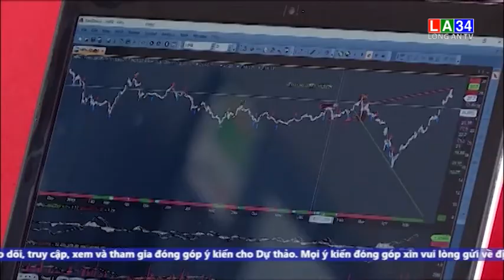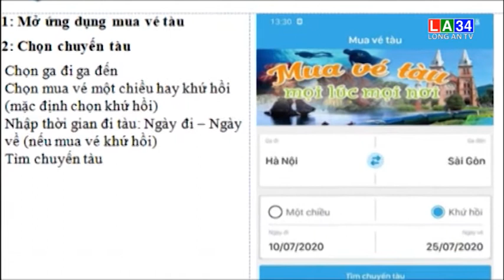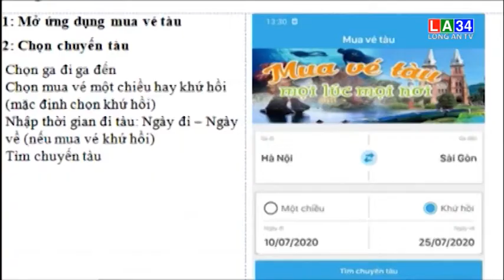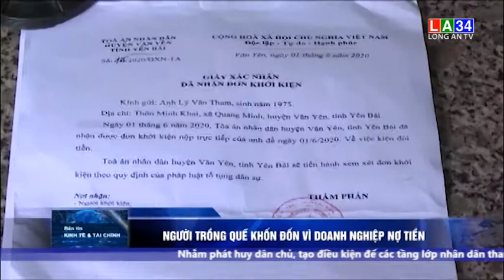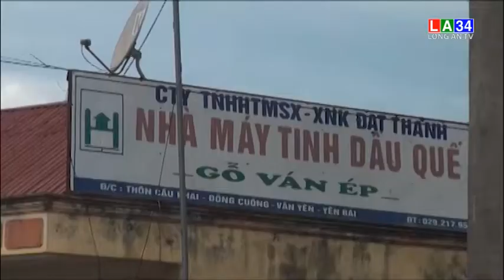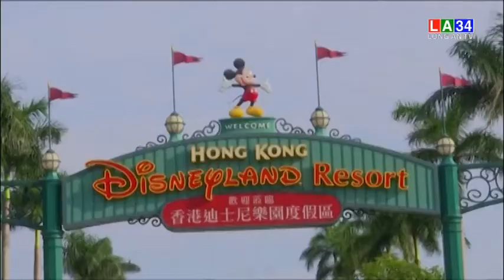Bản tin kinh tế và tài chính - 16/07/2020 | LONG AN TV